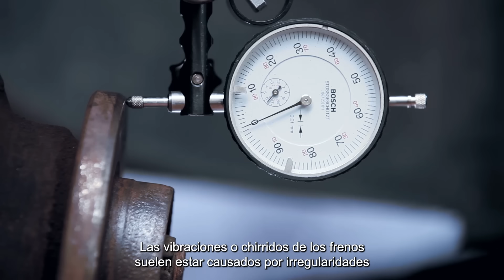Bosch TechNuggets: Cambiando discos de freno | Bosch Automóvil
Este tecno-vídeo Bosch TechNuggets se centra en esta ocasión en los discos de freno.  Las innovaciones en frenos por parte de Bosch apoyan la seguridad vial desde hace más de 90 años.

En este vídeo, los expertos de Bosch detallan qué tienen de especial los discos de freno de Bosch, así como las características y ventajas de los modernos discos de freno compuestos y lo que hay que tener en cuenta al realizar el cambio de discos de freno.

Bienvenidos a Bosch Automóvil, líder mundial en recambios de última tecnología para el automóvil. En nuestro canal podrás encontrar vídeos en español y portugués con información sobre recambios, diagnosis, equipamiento y servicios para el taller, así como consejos de mantenimiento para el automovilista, sin olvidarnos de las nuevas tecnologías para talleres y usuarios.